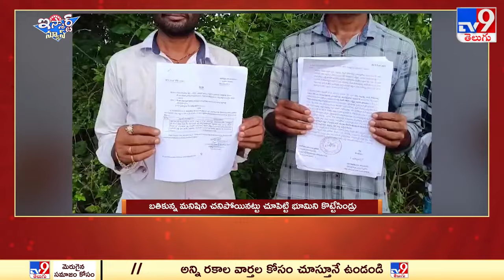iSmart News : బతికున్న మనిషిని చనిపోయినట్టు చూపెట్టి భూమిని కొట్టేసిండ్రు | Land issue - TV9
Uplaloded By